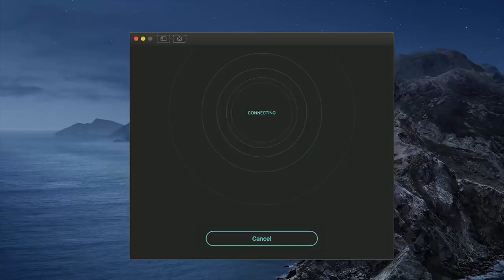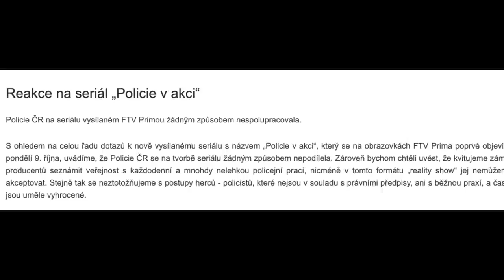FAKE POLICE vs. HONEST GUIDE SCAM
Thank you, our creative journey would not have been possible without your help 💛

Honza Mikulka & Janek Rubeš, Prague based journalists